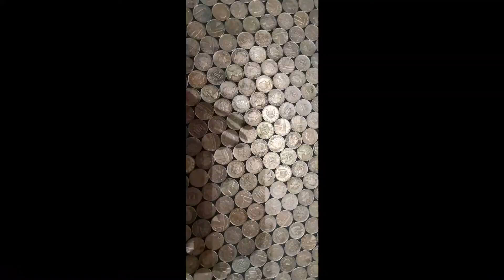UK PENNY FLOOR. 12000 pennies. copper penny floor. glass cast 3. how to lay a penny floor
12000 pennies all placed for the floor in the bathroom. 5 nights work placing all 12000 pennies.
glass cast 3 used for the resin.